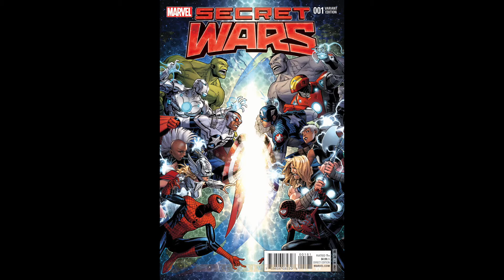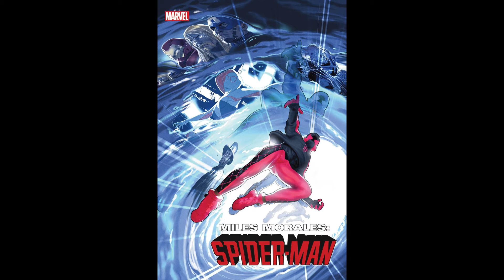The Return Of The Ultimate Marvel Universe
The ultimate marvel universe is coming back, this video give you everything you need To know about the return of ultimate marvel aka earth 1610!

Beat produced by Eustass Kid
Name of beat Echo Of Hyperion

Copyright: All Charecters & Art is owned property of Marvel Comics.